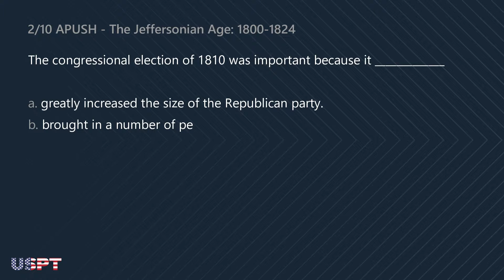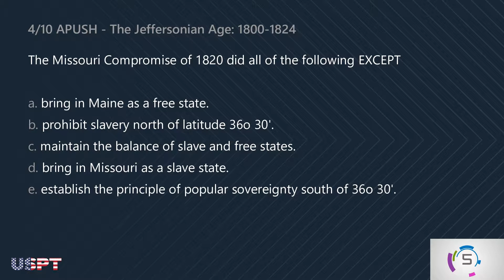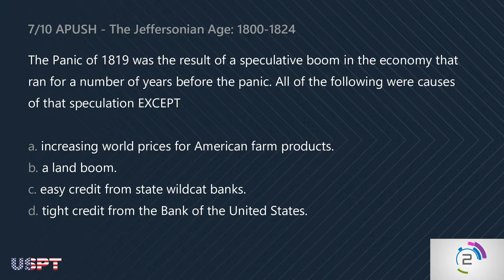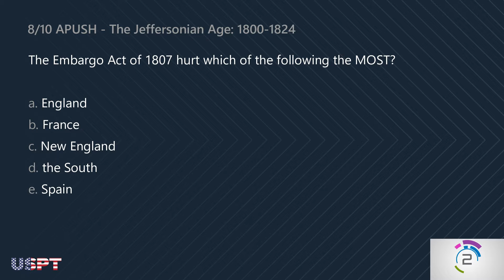AP US History 4 Review: The Jeffersonian Age - 1800-1824 (Part 3)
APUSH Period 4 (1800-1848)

Prepare for the AP® Exam on May with our video reviewers. We have over a hundred videos covering US History to help you pass with the highest scores possible. We'll also upload video reviewers for other subjects and tests.

Cracking the AP U.S. History Exam 2019, Premium Edition: 5 Practice Tests + Complete Content Review FOR $17.67 ==
Cracking the AP U.S. History Exam, 2019 Edition: Practice Tests + Proven Techniques to Help You Score a 5 FOR $13.59 ==
Cracking the AP U.S. History Exam 2019, Premium Edition: 5 Practice Tests + Complete Content Review FOR $7.99 ==

Exam:  Advanced Placement® / AP®
Subject: US History
Period:  4 - The Jeffersonian Age (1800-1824)
Items:  10

Each video quiz is composed of 10-12 multiple choice questions to test your knowledge of the major topics in AP® American History. May you pass with flying colors!

Correct Answers:
1. b
2. d
3. d
4. e
5. d
6. e
7. d
8. c
9. a
10. b

TOPICS COVERED BY THIS SERIES:

Early Discovery and Settlement

America and the British Empire
Late 17th and 18th Centuries American Society

The Road to Revolution: 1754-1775
The American Revolution
The U.S. Constitution
The Early Republic

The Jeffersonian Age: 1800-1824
Early Industrialization and Economic Growth
The Age of Jackson
Reform Movements

Westward Expansion and Manifest Destiny
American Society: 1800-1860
The Antebellum South
The Growing National Crisis: The 1850s
The Civil War
Reconstruction
Post-Civil War Westward Expansion

Populism
The Rise of Big Business and the Labor Movement
Immigration and Urban Society: Late 19th Century
Intellectual / Social / Cultural Movements:  1870s-1914
The Gilded Age

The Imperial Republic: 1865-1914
Progressivism
World War I
The Roaring '20s through Hoover
The New Deal: Domestic Policies
Diplomacy in the Inter-War Years

Truman and the Beginning of the Cold War
Eisenhower and the New Modern Republicanism
Society in the 1950s
Kennedy's New Frontier
Johnson's Great Society
The Turbulent 1960s
Nixon and the Imperial Presidency
The Ford and Carter Years

PERIOD 9 (1980-Present)
Ronald Reagan and the New Conservatism
George Bush and the New World Order
The Clinton Administration
America Since 1970
Multiple Time Frames / Multiple Time Periods

Special thanks to Sue Pojer and others for their contribution.